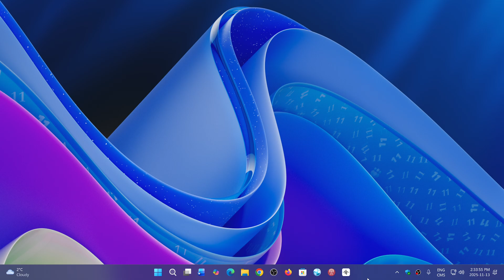Windows 10 11 November Patch Tuesday stops KMS no internet activation from working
The popular KMS activation scripts have stopped working with November 2025 Patch Tuesday update